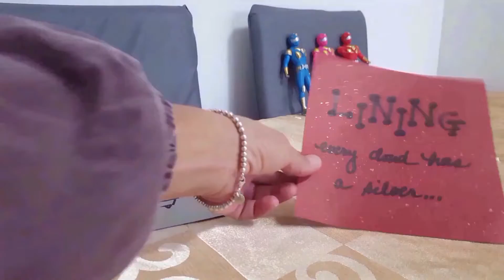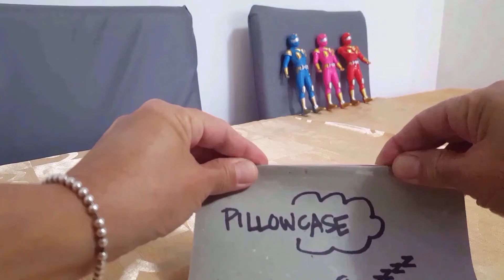QUICK & EASY ♻️ DIY thriftflip pillow sham =》 5-pocket reversible shoulder bag | beginner edition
Shalom, Everybody! 🖖

Welcome back to the best (and only) SewingDanceParty on the Internet! Today we do a deep dive into some essential sewing skills through a one-day make.

Materials:
- satin pillowcase or sham
- beatup scissors
- basic sewing machine

OPTIONAL:
-   size 10/70 needle to prevent runs in fabric
- a swatch of ultra lightweight nylon the same size as the pillowcase/sham for a lining
- snips or seamripper for removing zipper

First, cut along a short side of the pillowcase/sham for the strap. Unstitch that piece to create two lengths of fabric. Rejoin them along the short side to make one long strap. Close the tube, right sides together then turn inside out. Flatten the tube along the seam and sew along each edge. Set the strap aside.

Next, cut a swatch of lining fabric the same size as the sham. Attach the lining to what will be the top of the bag. Be sure to understitch for a nice finish. Close the sides of the lining.

Then, fold the sham in half and then in half again. Sew along the side and bottom. This creates a reversible bag with five pockets: two lined and three unlined.

Finally, try on the bag to ensure the strap is long enough and to decide where you would like the straps to be attached. Secure the straps and try on again to identify any needed tweaks.

Now, because it was such a quick project, go out and enjoy the rest of the day IRL! ☺

Talk soon!